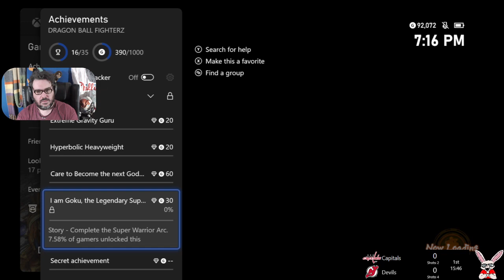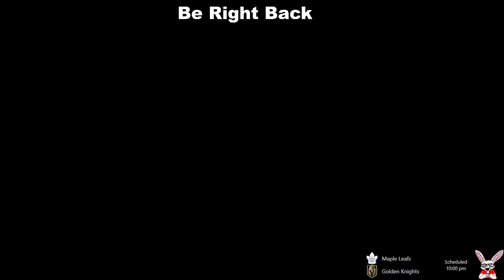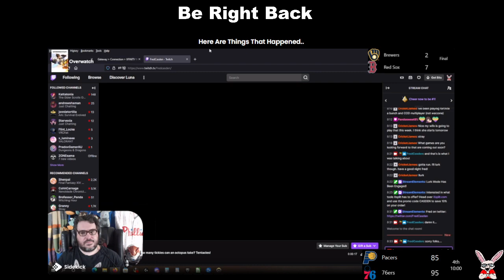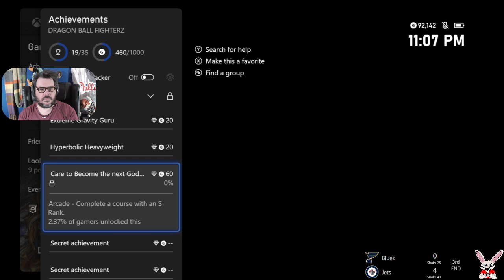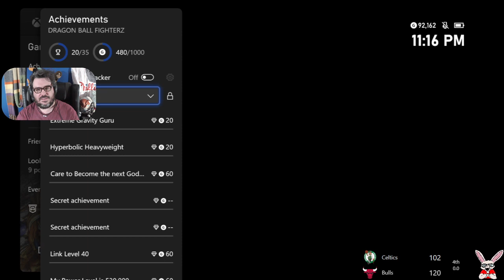Dragon Ball FighterZ - Story Mode | 10/24/22